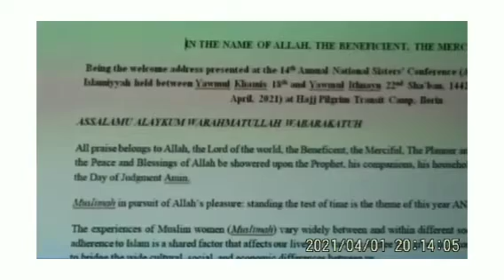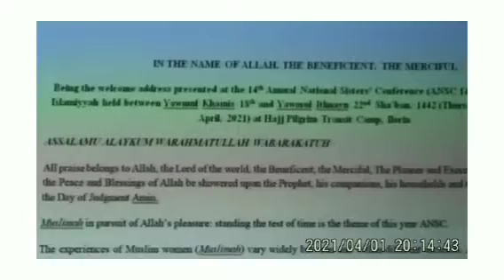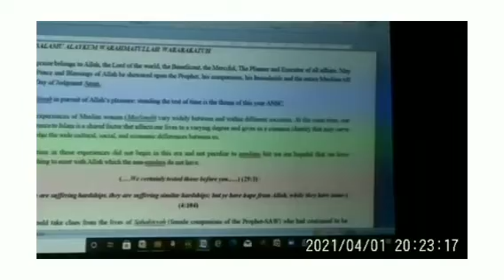Welcome Address by Dr. Raadiyah Isa Aladodo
14th Annual Sisters' Conference of Al-Harakatul Islamiyyah (TIM).

Held at Hajj Transit Camp, Ilorin,Kwara State.

Date: 19th- 23rd Sha'aban,1442 AH (1-5th April,2021)

JazakumulLahu Khayran